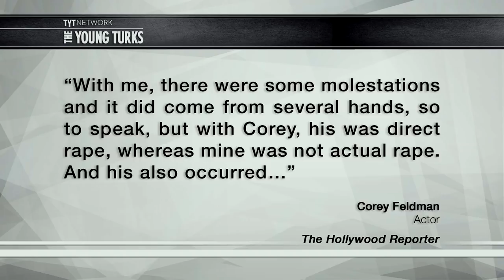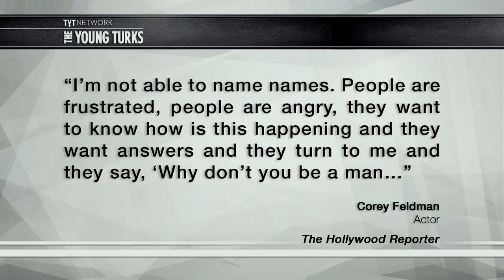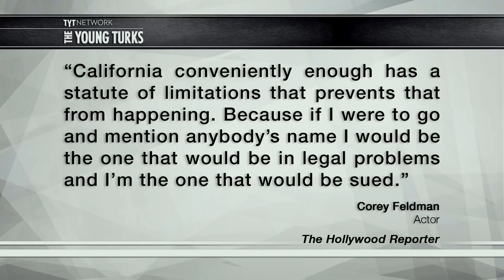Corey Feldman On Hollywood Pedophilia: “I Would Love To Name Names"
Actor Elijah Wood is speaking out against child molestation in Hollywood. Corey Feldman is also standing up, speaking about his experiences being molested when he was a child actor. Ana Kasparian, Francis Maxwell, and Grace Baldridge, hosts of The Young Turks, break it down.

“A recent interview with Elijah Wood has reignited the conversation on pedophilia in the entertainment business. The Lord of the Rings star later clarified first to The Hollywood Reporter and then on his personal Twitter account that his comments about “something major … going on in Hollywood” were based not on his own experiences and observations but rather on news reports and the 2015 documentary film An Open Secret.

But another former child actor - Corey Feldman, star of such iconic 1980s movies as The Goonies, Stand By Me and The Lost Boys  - was not so lucky. In past interviews, his A&E reality series The Two Coreys and his 2013 memoir, Coreyography, Feldman has detailed how he was preyed upon by men in the industry. His own experiences were not as nightmarish as what befell his Two Coreys costar, the late Canadian actor Corey Haim. Haim was just 11 when, Feldman says, a man raped him on a movie set. (Haim died in 2010 at age 38 after years of drug addiction.)

Speaking now exclusively to The Hollywood Reporter, Feldman opens up about missing Haim, addresses the “dark side” of pal Michael Jackson that led to their estrangement, and warns of the “growing, not shrinking” dangers of internet-era child predators in Hollywood, a place “where adults have more direct and inappropriate connection with children than probably anywhere else in the world.”

Hosts: Ana Kasparian, Francis Maxwell, Grace Baldridge

Cast: Ana Kasparian, Francis Maxwell, Grace Baldridge